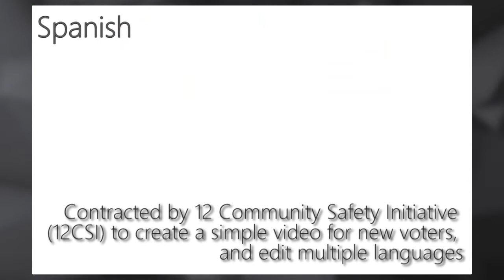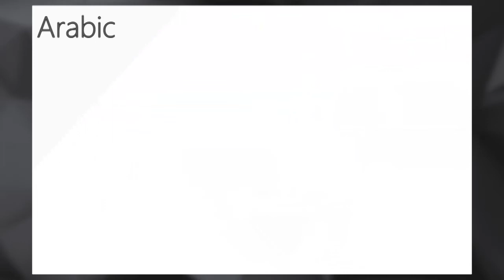Rory Leach : : Film & Video Reel Portfolio - Late February 2018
This is my Video Production Reel for early 2018, which includes 3d animation, texturing, modeling, design, motion graphics, film, and visual effects. I'm using this to apply to college (one college I have in mind asks for under 2 minutes, so its 1:59) and all un-credited music was also created by me. Followed Short Film, that I leave a link to, can be seen here: youtu.be/jCUnAssPjl4 Mirror